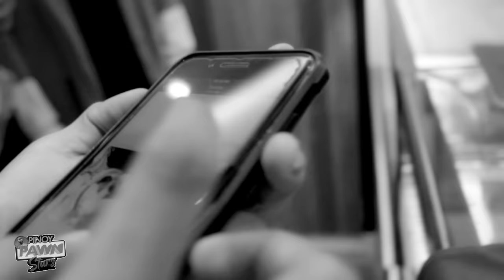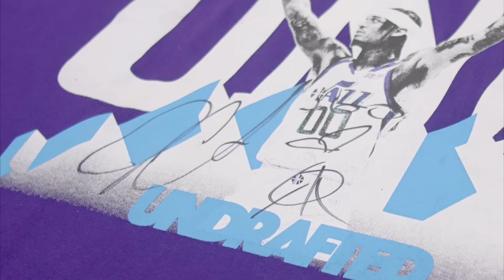Pinoy Pawnstars Ep.84 - Ang Signed Shirt na Pinag-Uusapan !